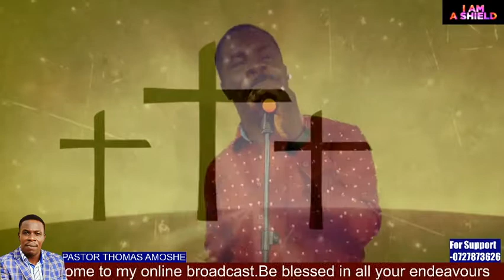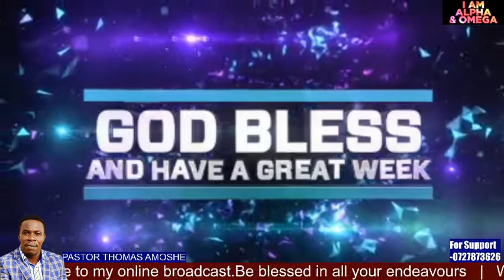EMMANUEL GOD WITH US-PASTOR THOMAS AMOSHE